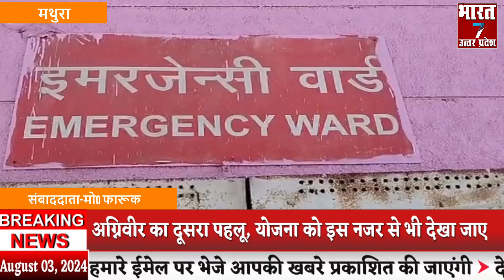मथुरा news breaking hindinews live samchar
abp news
hindi news states
abp news,hindi news,
हिंदी न्यूज़
ताजा खबर
हिंदी समाचार
news
top headlines
world news
top news
live news
news live
live news hindi
hindi news
latest news
breaking news
india news
politics news
india news
live events
rahul gandhi
shorts